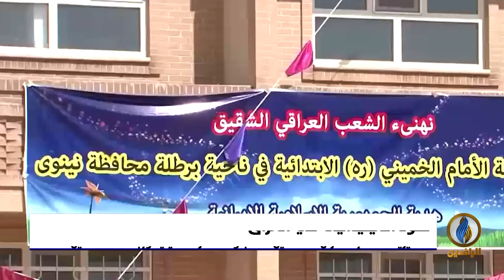تقرير | ميليشيا الحشد تشكل "مديرية مكافحة الإرهاب الفكري" كواجهة جديدة بالمحافظات المنكوبة